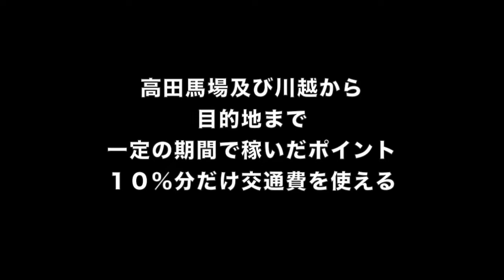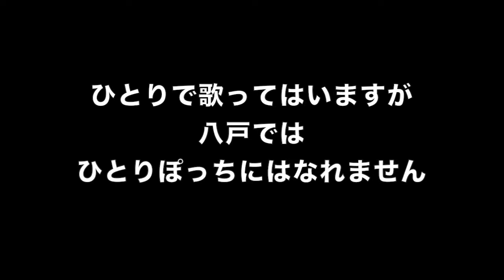小松純也 戦国島流し 地獄篇 日本シリーズ編 第８話小松純也八戸で新戦法が炸裂しメキシコ産和製クリスハートと出会う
八戸の冬は厳しい。
そこで小松純也は新戦法を編み出します。
そして和製クリスハートとの友情とは！？

showroom始めました。
路上ライブしてる時は大体やってます！！

新曲！温度差！
8月30日から様々な配信サイトで配信開始！！

1st シングルこもれび好評発売中！！
小松純也オフィシャルホームページ

活動場所
川越西口
宇都宮東口
蓮田東口
久喜西口
小山中央改札出てすぐ
盛岡大通り
仙台アーケード街
郡山
白河
博多中洲
博多警固公園
八戸
札幌狸小路
札幌すすきの
新潟古町モール
高田馬場さかえ通り付近

〒１７１−００３３
株式会社セールスニーズ
小松純也事業部